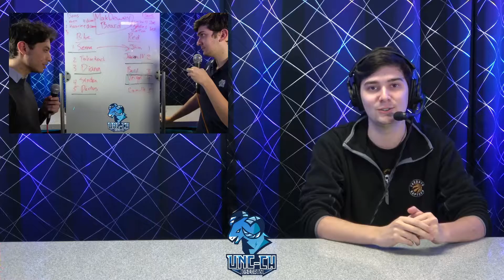UNC Esports Club | Weekly Report w/ Mak Dewey (1-31-2022)